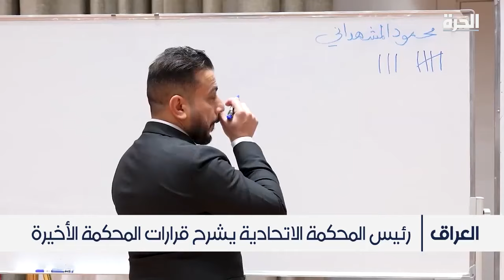ما هي أسباب الخلاف بين المحكمة الاتحادية ومجلس القضاء الأعلى حول مسألة الأقاليم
الخبير القانوني علي التميمي يشرح للحرةما هي أسباب الخلاف بين المحكمة الاتحادية ومجلس القضاء الأعلى حول مسألة إنشاء الأقاليم وتوافقها مع الدستور العراقي.

حمل تطبيق "الحرة كونيكت" للتلفزيونات والهواتف الذكية:

أمازون فاير